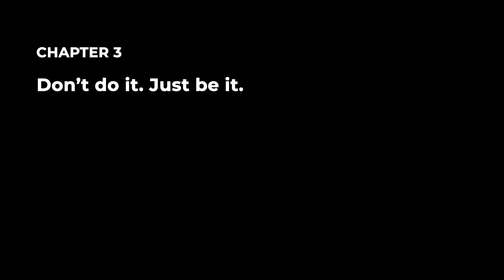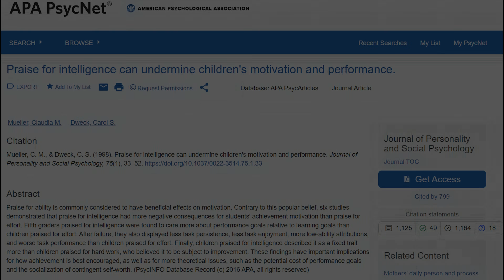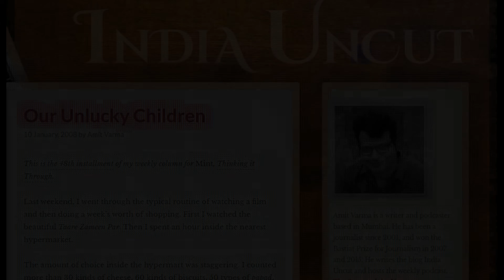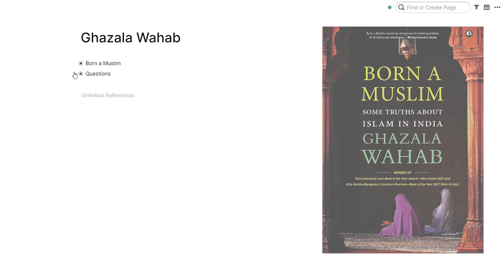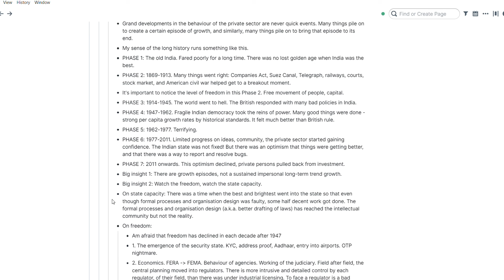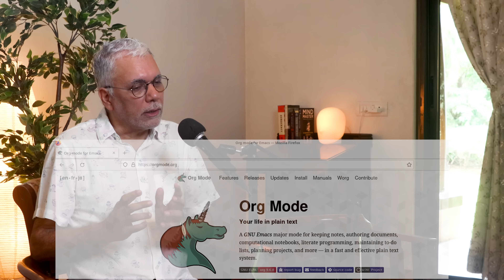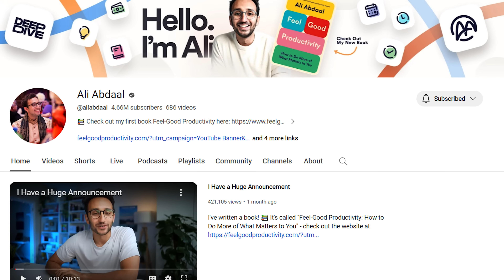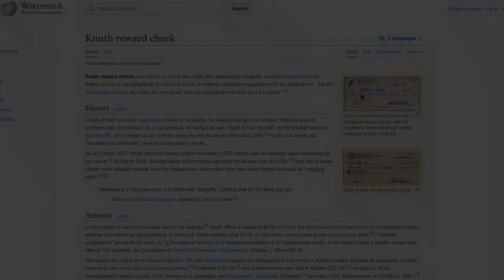The Greatest Productivity Mantra: Kaator Re Bhaaji! | Episode 11 | Everything is Everything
The road from desire to action is long & painful. How can we make it a smooth journey?

Welcome to Episode 11 of Everything is Everything, a weekly podcast hosted by Amit Varma and Ajay Shah.

In this episode, Amit shares his learnings on productivity, beginning with the inspiring story of a young Goan boy, speechless in a grand hall in Lisbon in the 18th century, finding his wits when his father hisses at him -- and at us -- the greatest productivity mantra ever: Kaator Re Bhaaji. Amit explains what this means, and shares a set of productivity tips. Ajay zooms out and talks about the importance of purpose. He also delivers a passionate tribute to Unix!

TABLE OF CONTENTS:

00:00 Teaser and packaging
01:01 Introduction: Kaator Re Bhaaji
01:49 Chapter 1: The Incredible Adventures of Abbe Faria
05:50 Chapter 2: Just do it
16:02 Chapter 3: Don't do it. Just be it
20:34 Chapter 4: Don't be it. Just do it
28:55 Chapter 5: Habits are Everything
33:56 Chapter 6: All Roads Lead to Roam Research
45:40 Chapter 7: What is Your Purpose?
54:10 Chapter 8: Amit's Recco
55:13 Chapter 8: Ajay's Recco

USEFUL RESOURCES:

3. The Seen and the Unseen -- Amit's audio podcast
5. In Service of the Republic -- Vijay Kelkar and Ajay Shah
8. The Life and Times of Jerry Pinto — Episode 314 of The Seen and the Unseen
9. Abbé Faria on Wikipedia
10. Abbé Faria: The Hypnotic Story of A Goan Son -- Carol Lobo
11. The Count of Monte Cristo -- Alexandre Dumas
12. The BJP Before Modi — Episode 202 of The Seen and the Unseen (w Vinay Sitapati)
17. Song of Myself, 51 -- Walt Whitman
18. Praise for intelligence can undermine children's motivation and performance -- Claudia Mueller and Carol Dweck
19. How to Enhance Performance & Learning by Applying a Growth Mindset -- Huberman Lab Podcast
20. Doing better than a competitive exam -- Nitin Pai and Ajay Shah
21. Our Unlucky Children (2008) — Amit Varma
22. The God Delusion -- Richard Dawkins
25. Getting Things Done -- David Allen
27. Being Muslim in India — Episode 216 of The Seen and the Unseen (w Ghazala Wahab)
28. Born a Muslim -- Ghazala Wahab
29. A Deep Dive Into Ukraine vs Russia -- Episode 335 of The Seen and the Unseen (w Ajay Shah)
34. Building a Second Brain -- Tiago Forte